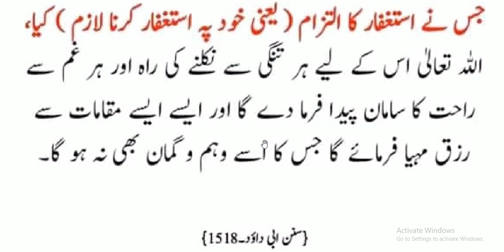Hazrat Muhammad ﷺ Ne Farmaya | istagfar karny wala | ہر تنگی سے نکلنے کا راستہ